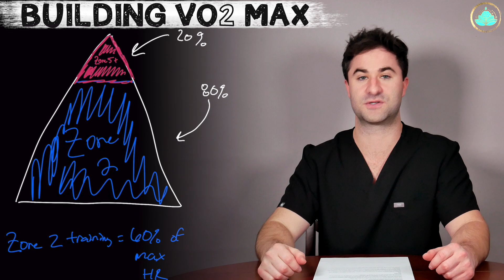The Shocking Truth About Living Past 100 (It’s Easier Than You Think!)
Intro 00:00
What Is VO2 Max? 00:36
Why Does VO2 Max Matter? 01:45
How To Build VO2 Max 02:46
Summary Of VO2 Max 04:29

My name is Mitch. I'm a recent medical graduate from the USA and welcome to the channel all about the science of wellness & medicine.

Each week I'll be releasing a video explaining the science of a specific topic of wellness & medicine. These include topics such as: diet, sleep, meditation, productivity techniques, exercise, mental health, medical conditions, and lab/imaging testing just to name a few!

If there are certain topics you want me to cover leave a comment or get in touch with me!

* The information in this video is not to be a substituted for medical advice from a medical professional. All the information present is for general explanation and not a replacement for professional medical advice/care.